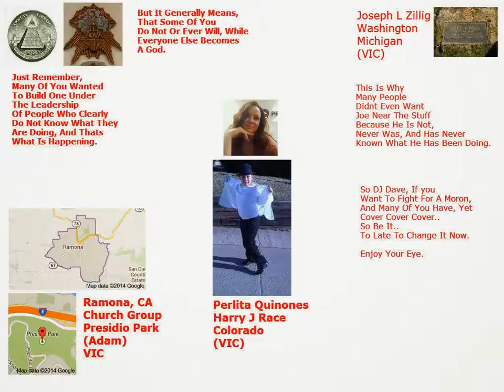Church Group VICs